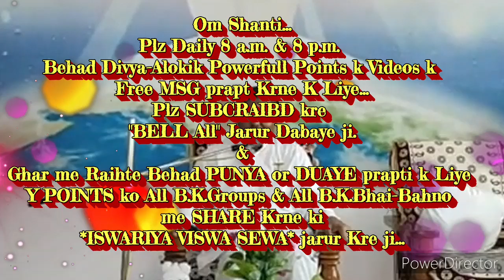(सत्य-घटना)संगठन में मुरली सुनने से "ईश्वरीय विश्वसेवा" होती है... By राजयोगीB.K.अर्जुन भाईजी,